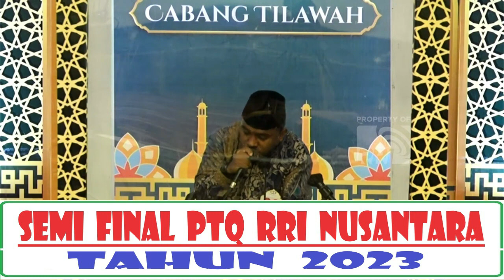Babak Semi Final PTQ RRI Nasional ke - 53 di Kendari Tahun 2023